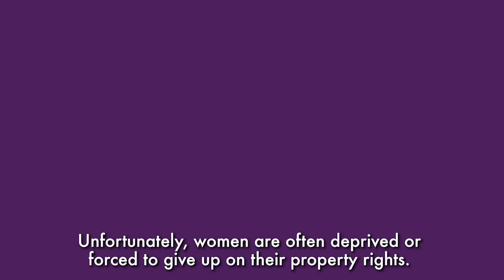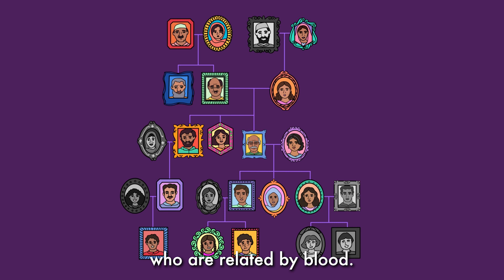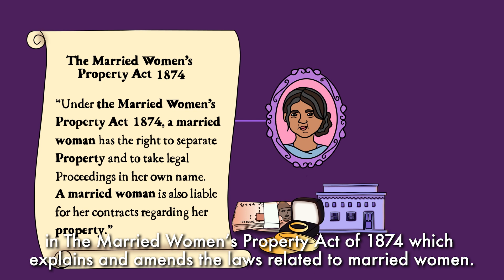Women's Inheritance - Part 1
The film discusses the Inheritance Rights of Women in Pakistan. It highlights the issue of women who are deprived of their right to inheritance and property. The short film emphasizes on the rights of women to inherit property after the death of their spouse, sibling, or parent. Inheritance laws are explained on the basis of constitution and our religion.